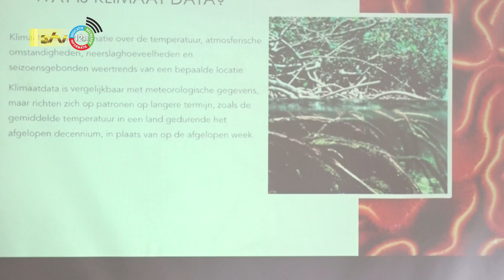28 04 2023 Gina Griffith over het belang van klimaatdata